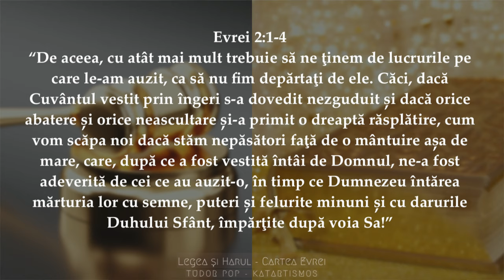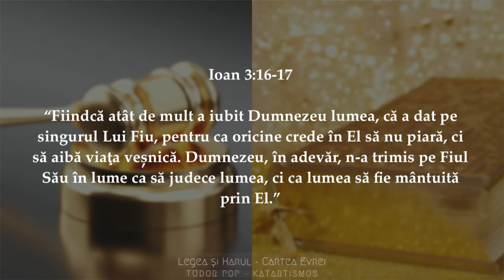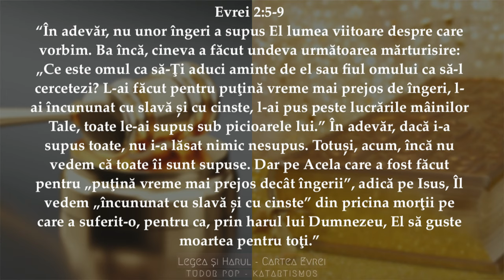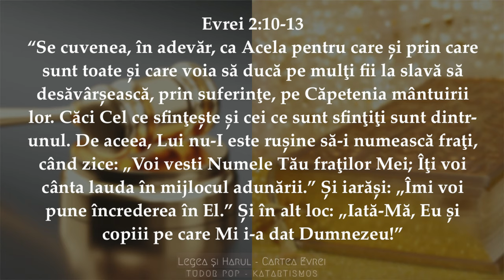6.ISUS A FĂCUT CEEA CE NOI NU PUTEAM FACE (Evrei Cap.2)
Seria de mesaje ”LEGEA ȘI HARUL, CARTEA EVREI”

Isus a făcut ceea ce noi nu puteam (Evrei, Cap.2)

Evrei 2:1-4
“De aceea, cu atât mai mult trebuie să ne ţinem de lucrurile pe care le-am auzit, ca să nu fim depărtaţi de ele. Căci, dacă Cuvântul vestit prin îngeri s-a dovedit nezguduit și dacă orice abatere și orice neascultare și-a primit o dreaptă răsplătire, cum vom scăpa noi dacă stăm nepăsători faţă de o mântuire așa de mare, care, după ce a fost vestită întâi de Domnul, ne-a fost adeverită de cei ce au auzit-o, în timp ce Dumnezeu întărea mărturia lor cu semne, puteri și felurite minuni și cu darurile Duhului Sfânt, împărţite după voia Sa!”

Ioan 3:16-17
“Fiindcă atât de mult a iubit Dumnezeu lumea, că a dat pe singurul Lui Fiu, pentru ca oricine crede în El să nu piară, ci să aibă viaţa veșnică. Dumnezeu, în adevăr, n-a trimis pe Fiul Său în lume ca să judece lumea, ci ca lumea să fie mântuită prin El.”

Evrei 2:5-9
“În adevăr, nu unor îngeri a supus El lumea viitoare despre care vorbim. Ba încă, cineva a făcut undeva următoarea mărturisire: „Ce este omul ca să-Ţi aduci aminte de el sau fiul omului ca să-l cercetezi? L-ai făcut pentru puţină vreme mai prejos de îngeri, l-ai încununat cu slavă și cu cinste, l-ai pus peste lucrările mâinilor Tale, toate le-ai supus sub picioarele lui.” În adevăr, dacă i-a supus toate, nu i-a lăsat nimic nesupus. Totuși, acum, încă nu vedem că toate îi sunt supuse. Dar pe Acela care a fost făcut pentru „puţină vreme mai prejos decât îngerii”, adică pe Isus, Îl vedem „încununat cu slavă și cu cinste” din pricina morţii pe care a suferit-o, pentru ca, prin harul lui Dumnezeu, El să guste moartea pentru toţi.”

Evrei 2:10-13
“Se cuvenea, în adevăr, ca Acela pentru care și prin care sunt toate și care voia să ducă pe mulţi fii la slavă să desăvârșească, prin suferinţe, pe Căpetenia mântuirii lor. Căci Cel ce sfinţește și cei ce sunt sfinţiţi sunt dintr-unul. De aceea, Lui nu-I este rușine să-i numească fraţi, când zice: „Voi vesti Numele Tău fraţilor Mei; Îţi voi cânta lauda în mijlocul adunării.” Și iarăși: „Îmi voi pune încrederea în El.” Și în alt loc: „Iată-Mă, Eu și copiii pe care Mi i-a dat Dumnezeu!”